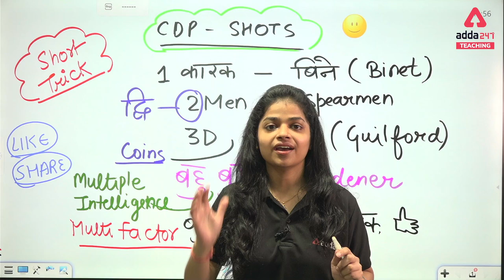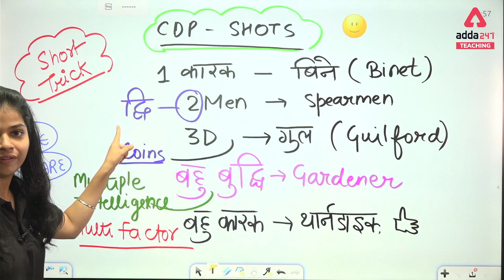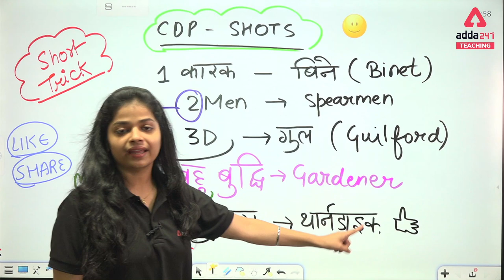CTET CDP Shorts | CDP TRICKS | बुद्धि के सिद्धांत TRICK के साथ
सार्थक CTET 2021 2.0 Complete Foundation Batch For Paper 1 | Hinglish | Live Classes
सार्थक CTET 2021 Complete Foundation Batch For Paper 2 (Social Science) | Hinglish | Live Classes
आरंभ UPTET 2.0 Complete Batch for Paper - 2 (Maths & Science) | Bilingual | Live Classes
आरंभ UPTET 2.0 Complete Batch for Paper - 1 | Bilingual | Live Classes
सार्थक CTET 2021 Complete Foundation Batch For Paper 1 | Hinglish | Live Classes
सार्थक CTET 2021 Complete Foundation Batch For Paper 2 (Maths & Science) | Hinglish | Live Classes
Uttarakhand TET (UTET) Complete Foundation Batch For Paper 1 | Hinglish | Live Classes
Uttarakhand TET (UTET) Complete Foundation Batch For Paper 2 (Maths & Science)

Get PDF :-
Welcome to Teachers Adda247 - India's #1 Teaching Exams Preparation Channel. Prepare for CTET, UPTET, DSSSB, KVS, SUPER TET, REET, MPTET and Other Teachers Bharti Exams.

Adda247 Festive Season Special
Make a promising Start with Adda247

CTET Classes Schedule
8 AM - Maths for CTET Dec 2021
9 AM - English For CTET Dec 2021
10 AM - CDP for CTET Dec 2021
11 PM - Hindi for CTET Dec 2021
12 PM - Maths For CTET Dec 2021
1 PM - EVS for CTET Dec 2021
2 PM - Social Science/Science for CTET Dec 2021
8 PM - CDP for CTET Dec 2021

UGC NET Classes Schedule
2:30 pm - ICT For UGC NET Paper 1

UPTET Classes Schedule
3 PM - CDP For UPTET 2021
4 PM - Maths For UPTET 2021
5 PM - Hindi For UPTET 2021
6 PM - English For UPTET 2021
7 PM - EVS For UPTET 2021
9 PM - Science For UPTET 2021

Important Articles
For CTET Exam: